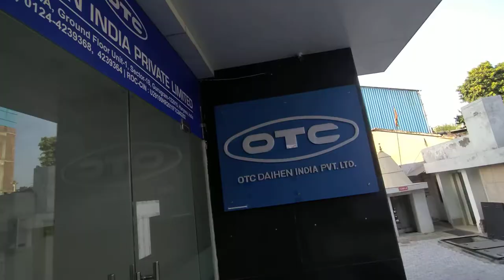Otc Daihen India Private Limited Gurugram - Office Space In Gurugram Sector 18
About This Video - Thank you for taking out time to watch my video.

Topic Cover - आप सभी का बहुत बहुत धन्यवाद.. Thank you for your love